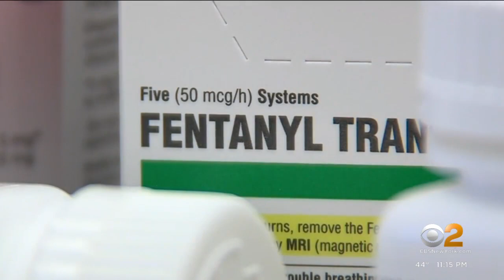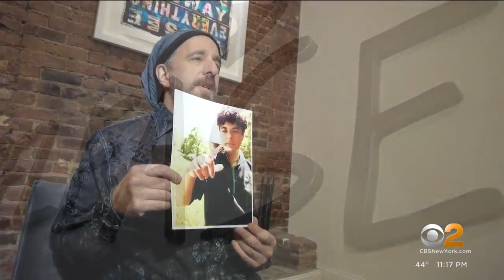New report shows increase in opioid overdose deaths in New York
A new report shows a troubling trend in New York's opioid crisis -- more people are dying from overdoses. CBS2's Tim McNicholas reports it's a problem that's leaving parents grieving and doctors pushing for change.